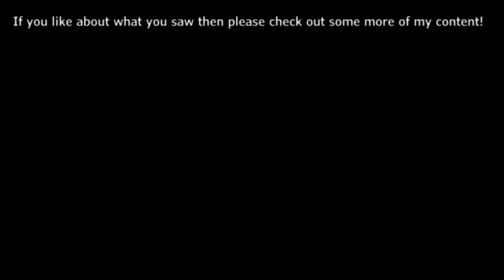The Shores of Hell: E2M6(Halls of the Damned)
"New Monsters in Doom" game brings back to the regular levels in my version of the "The Shores of Hell" episode of "The Ultimate Doom" series and goes on with the sixth level in the mentioned second episode.
This long level is full of confusion including an attractive exit trap, and tough-ranked newer monsters make the fear even bigger especially when in dark labyrinths with a limited amount of night vision goggles.